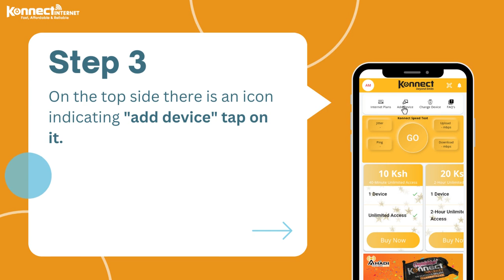How to add a device on Konnect Wi-Fi App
Experience the ultimate convenience with our How-To video! Learn how to effortlessly add devices to the Konnect Wi-Fi App and enjoy a seamlessly connected home. Say hello to smart living and take control of your devices with ease!